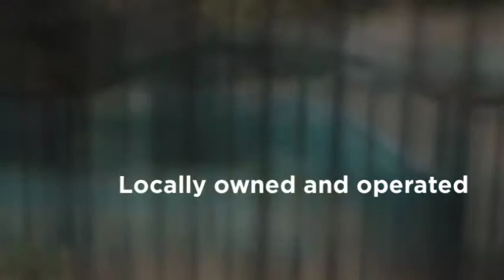Lindley's Fencing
fence contractor, chain link, wood fence, commercial, residential, installation and repair